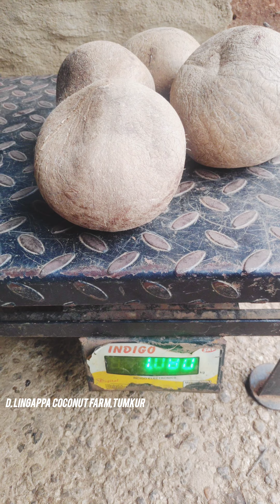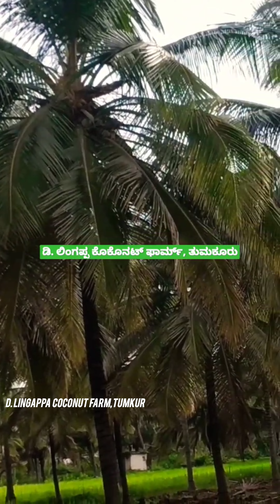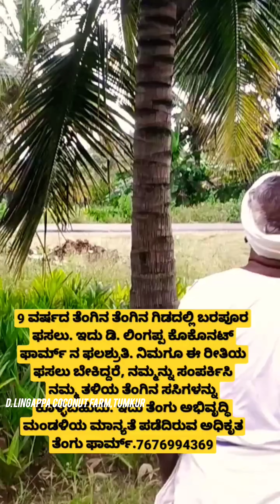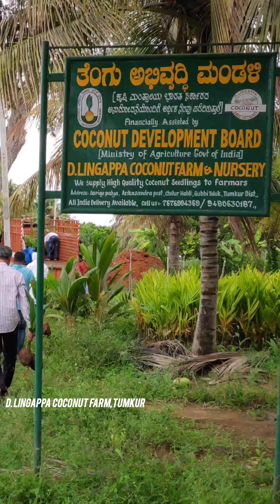ವಿಶ್ವ ಪ್ರಸಿದ್ಧ ತಿಪಟೂರು ಟಾಲ್ ಕೊಬ್ಬರಿ ಇದು.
WORLD'S BEST QUALITY COPRA COMES FROM TUMKUR DIST OF KARNATAKA.
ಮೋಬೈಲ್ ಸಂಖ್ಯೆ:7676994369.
*ಗುಣಮಟ್ಟದ ತಿಪಟೂರು ಟಾಲ್ ತೆಂಗಿನ ಸಸಿಗಳನ್ನು ಪಡೆಯಲು ಸಂಪರ್ಕಿಸಿ.
ಮಾಹಿತಿಗೆ WhatsApp ಸಂದೇಶ ಕಳುಹಿಸಿ.

ಡಿ.ಲಿಂಗಪ್ಪ ತೆಂಗಿನ ತೋಟ ಮತ್ತು ನರ್ಸರಿ,

*ಗುಣಮಟ್ಟವೇ ನಮ್ಮ ಮೊದಲ ಆದ್ಯತೆ, ನಿಮ್ಮ ಸೇವೆಯೇ ದೇವರ ಸೇವೆ.
*ನಮ್ಮಲ್ಲಿ ಸಸಿ ಖರೀದಿಸಿದ ರೈತ ತೃಪ್ತನಾದರೆ ನಾವು ಧನ್ಯ.

(ತೆಂಗು ಅಭಿವೃದ್ಧಿ ಮಂಡಳಿಯಿಂದ ಅನುಮೋದಿಸಲ್ಪಟ್ಟಿದೆ)

ವಿಳಾಸ:
ಚಿಕ್ಕ ಹೇಡಿಗೆಹಳ್ಳಿ ಗೇಟ್, ಅಂಕಸಂದ್ರ ಅಂಚೆ, ಚೇಳೂರು ಹೋಬಳಿ
ಗುಬ್ಬಿ ತಾಲ್ಲೂಕು, ತುಮಕೂರು ಜಿಲ್ಲೆ.
ಧನ್ಯವಾದಗಳು.

Quality is our first priority.
Service after sale is our responsibility.

D. LINGAPPA COCONUT FARM, CHIKKAHEDIGEHALLI , ANKASANDRA POST
CHELURU HOBLI ,GUBBI TALUK,TUMKUR DIST
KARNATAKA PIN CODE 572117.

TO BOOK YOUR ORDER PLEASE CALL TO THIS NUMBER ;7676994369

Thank you 🌴🙏🌴@d.lingappacoconutfarm